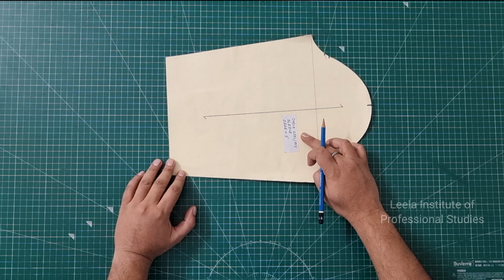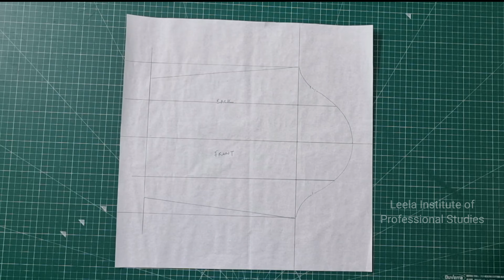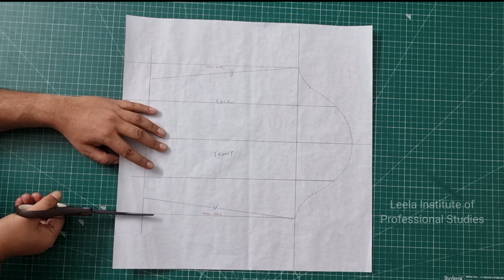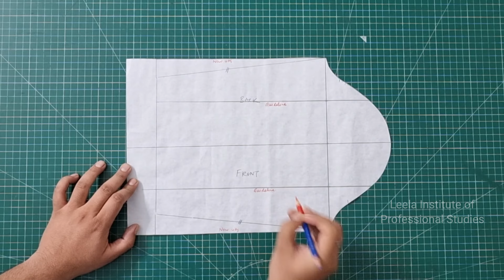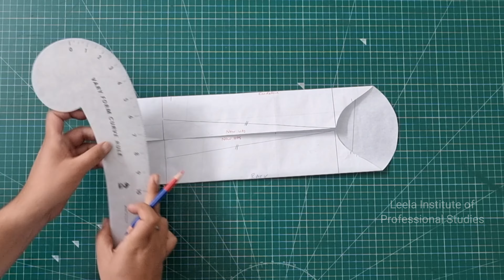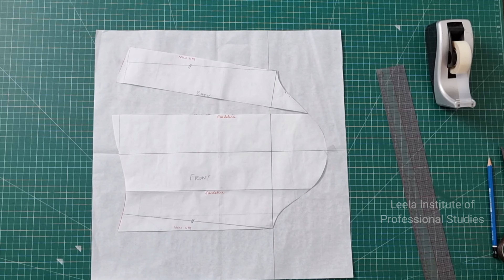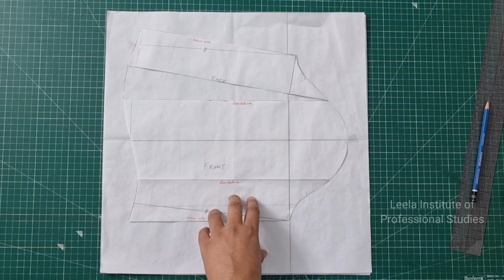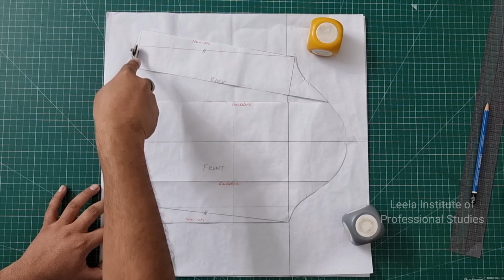Learn to Draft a Bell Sleeve with Sleeve Facing (In Hindi)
Join GB Sir, a mentor at Leela Institute of Professional Studies, in this engaging lesson where you'll discover the art of drafting a stylish bell sleeve with a sleeve facing. Starting with a unisex child sleeve sloper, you'll explore the 'slash and spread' technique to create a flared hem for the sleeve. Step-by-step, you'll master the use of pattern making tools to draft the sleeve and finish it off with a bell sleeve facing. Enhance your blouse, dress, and jacket designs with this exquisite sleeve style. @leelainstituteofprofession7734

Video Link: Drafting a Child's Sleeve Sloper

We provide the following Best in Class Courses -

1. Regular Courses - Degree, Diploma & Certificate courses in Fashion Design, Interior Design & Graphic Design from 3 months to 3 years duration.

2. Online Courses - Diploma & Certificate courses in Fashion Design, Interior Design & Graphic Design from 6 months to 1 year duration.

All the courses are delivered under the guidance of NIFT Trained Mentor with 24 Years of teaching experience at very affordable fees.